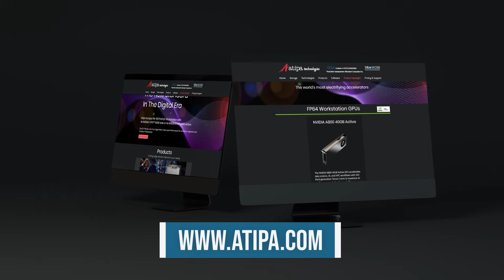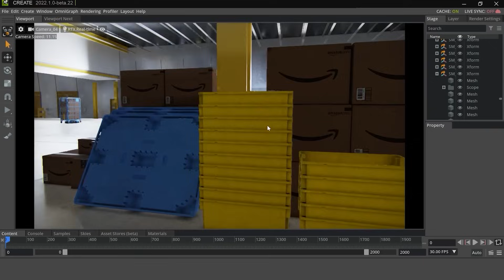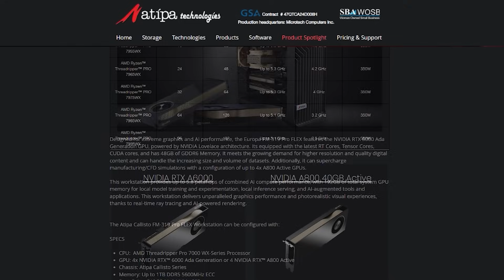Partner Spotlight - Atipa Technologies | The Europa FM-319 Pro FLEX Workstation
We want to thank Atipa Technologies for being a PNY partner and allowing us to check out their Europa FM-319 Pro FLEX Workstation featuring ‪@NVIDIA  RTX 6000 Ada Generation GPUs. You can learn more about this build and other options Atipa Technologies offers by visiting their website and configuring a system tailored to your specific needs.

If you would like to learn more about PNY Products, please fill out this form